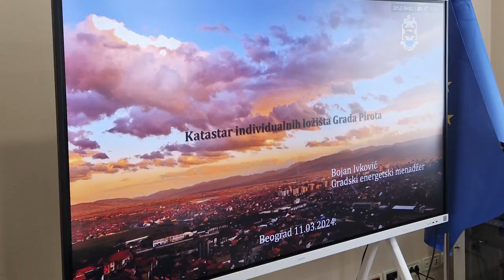PREZENTACIJA KATASTRA INDIVIDUALNIH LOŽIŠTA